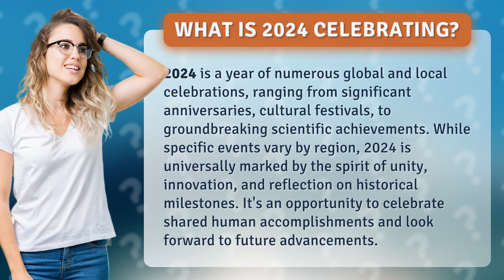What is 2024 celebrating?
2024: A Year of Celebrations and Achievements • 2024 Celebrations • Explore the global and local celebrations, cultural festivals, and scientific achievements that make 2024 a year to remember. Join in the spirit of unity, innovation, and reflection on historical milestones as we celebrate shared human accomplishments and look towards the future.